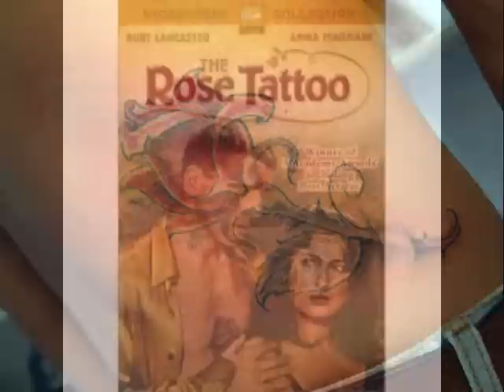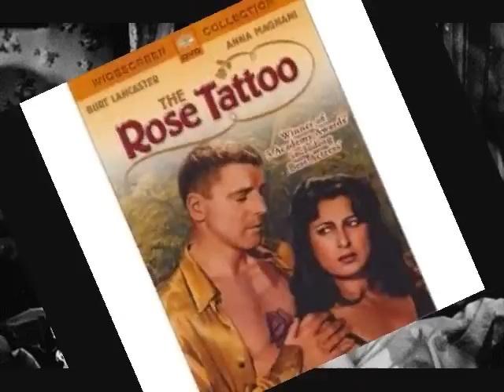Perry Como THE ROSE TATTOO